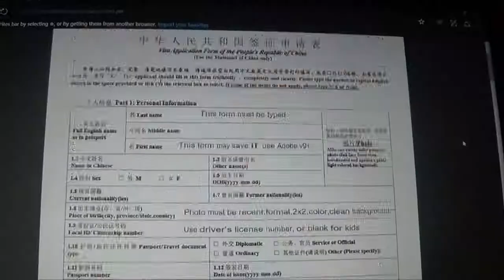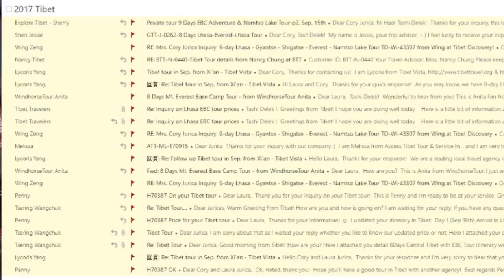Planning a trip to Tibet /vlog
Just a little video blog about planning our next trip to Tibet and the requirements and challenges of a trip to such a remote area.